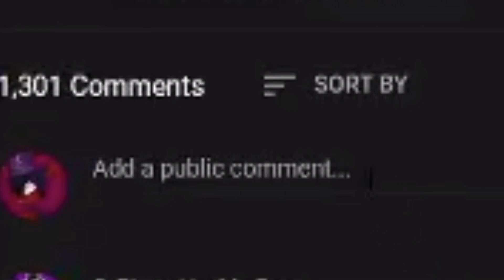The show is D E D